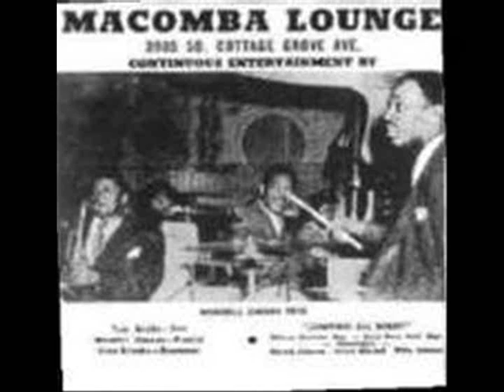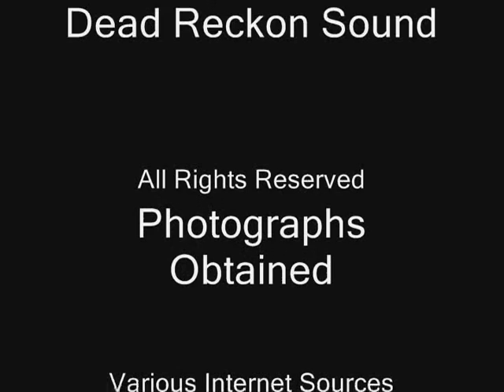Third Ear Woman Export Video.wmv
Bottleneck Slide Guitar & Photo Slide Video . "Motor City Breakdown Meets Mississippi/Chicago Blues Velveeta Gauche Motif" with a touch of the Delta.